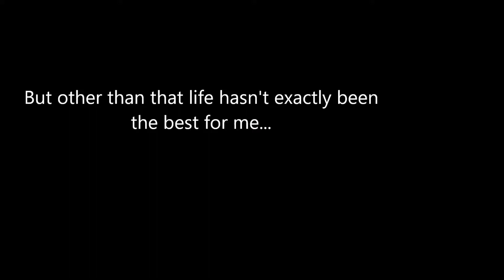Smol Update + QNA Annoucement [ENDED]